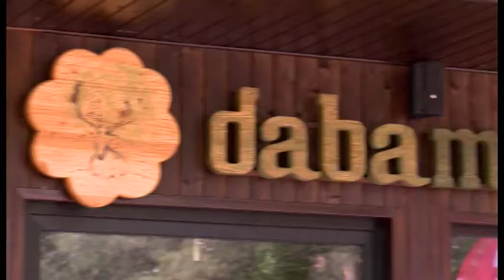Daba mamma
Restorāns